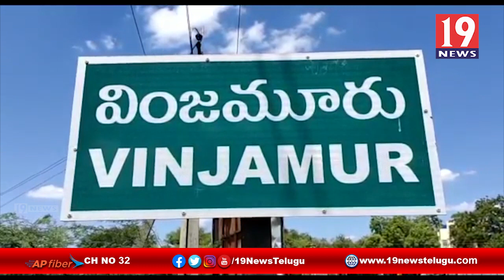సేంద్రి వ్యవసాయం పై అవగాహన సదస్సుకు శ్రీకారం -నెల్లూరు జిల్లా